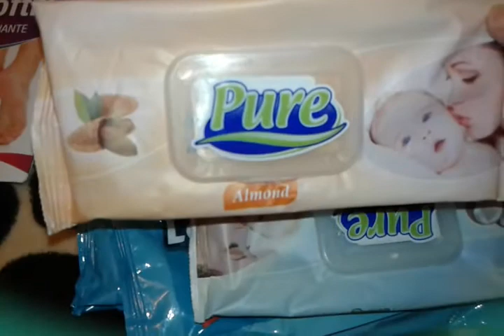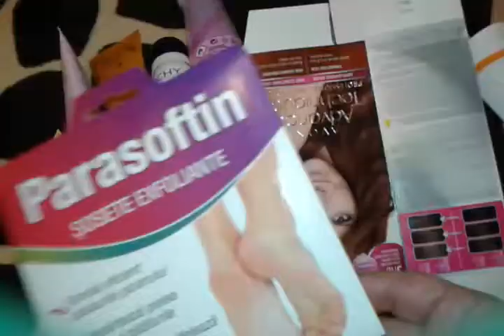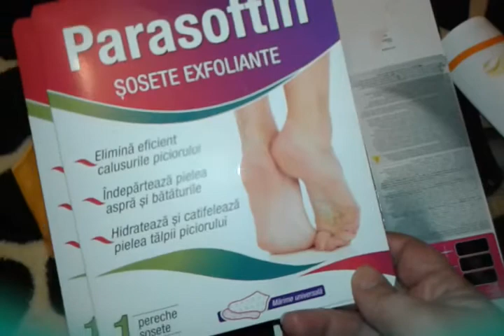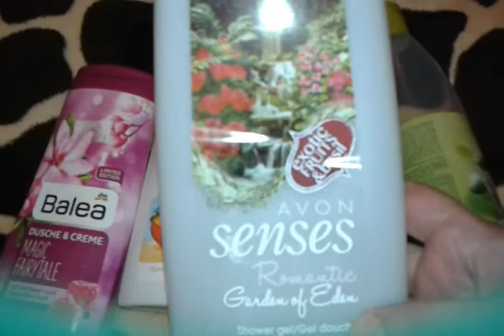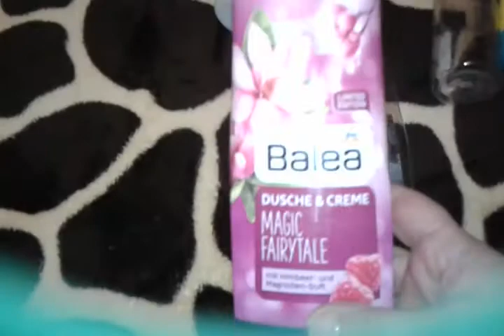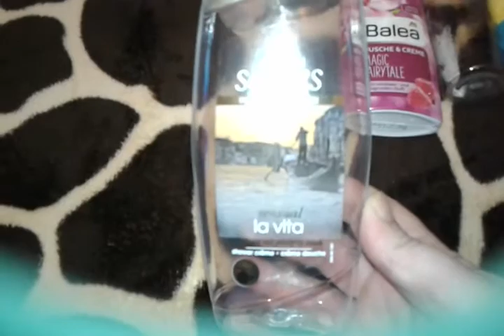Produse terminate - final de August si Septembrie 2017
Va invit sa descoperiti ce produse am terminat la final de August si inceput de Septembrie 2017.